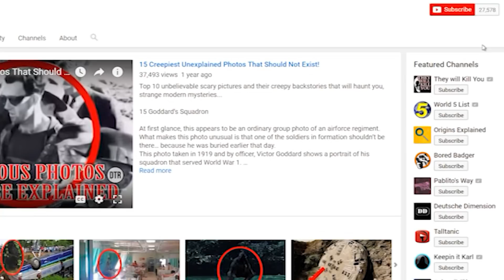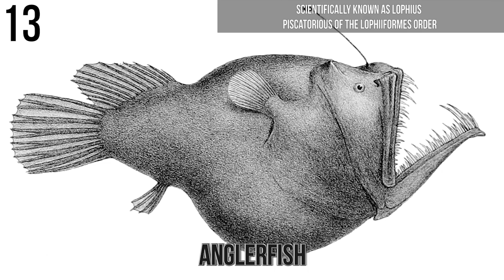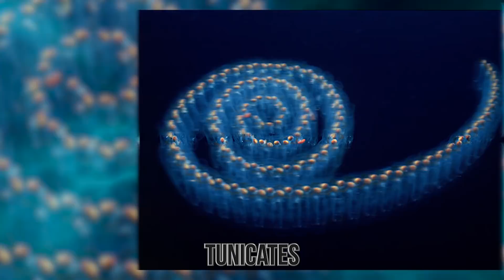Deep Sea Creatures Scientists Spotted By Chance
From the faceless fish to the fish with wings here are 14 sea creatures that scientists spotted by chance.
8. Barreleye Fish
The fish with a downtrodden look is often called a "spook fish," and they have a close resemblance to the hatchetfish. The unique sea creature can grow up to six-inch lengths, and they reside at 3000 feet depths below the pacific ocean. The barreleye fish is uniquely encased in a transparent dome...
7. Lizard Fish
The Lizard fish is yet another discovery scientists stumbled upon off the coast of Australia in 2017. The deep sea fish features a pair of haunting eyes and a maw of sharp teeth. Being ambush predators, the fish lie in wait for unsuspecting prey before striking once they grab onto prey, their teeth do the rest of the work pushing it deeper inside the mouth.
The fish can grow up to more than two-feet lengths, and they are hermaphrodites with both male and female organs. That also means that they can mate with any of the members of their species. They live 3,000 to 8,000 feet below the surface being the reason why humans rarely encounter.
6. Sea Cucumber (Pink See-Through Fantasia)
Also christened the "Pink See-Through Fantasia," the Enypniastes eximia came under our radar back in 2007. A team of marine biologists discovered the fish 2,500 meters beneath the Celebes Sea. The group of scientists was on a biodiversity exploring mission when they stumbled upon the sea cucumber.
The sea creature gets its name from its transparent skin puts its mouth,  intestines, and an*s on display to the whole world. As a bioluminescent animal, it can emit light and uses the mechanism as an alarm to scare off predators during an attack.
5. Tunicates
The Urochordate also called Tunicates refer to members of the subphylum Tunicata. They are small marine creatures found in clusters all over the seas of the world. The adult membranes commonly embed themselves in a tough cellulose tunic. Bottom-dwelling sessile benthic are less modified, and their advanced forms are pelagic that can be found swimming around open water.
Tunicates usually function as hosts to parasitic animals, and the varieties found in the tropics live symbiotically with blue-green algae and unicellular plants.
4. Sea Toad
The sea toads belong to the deep-sea anglerfish family, and they usually inhabit the Atlantic, Pacific, and Indian oceans, at about 2,460-meter depths. Of the two genera, the Chaunacops occur at much deeper depths than the Chaunax. They feature large, globose bodies covered with spiny scales short and compressed tails. Their first dorsal fin ray functions as a small bioluminescent lure dangling over the mouth.
They do not travel fast but maneuver around with the help of what appears like feet. The NOAA's Okeanos crew captured one in a video displaying its most notable skills which include deflating and "balancing" on one foot. It can stay rooted in position for lengthy periods, and when it finds a suitable resting place, it positions its feet underneath its body in readiness for the "landing."
3. Bolitaena
Most animals have quite fascinating mating rituals, and the odds are even higher for a solitary creature like the octopus. However, the Bolitaena pygmaea females have a glowing ring strategically located around their mouths making mating a more effective process. Only the females have the peculiar physical feature, and they develop it after reaching maturity.
After attracting a mate and sealing the deal, the female retreats down to 800 to 1,400-meter depths below the sea level to lay eggs. At the depth, the glow of their light is faint and less likely to attract predators. Their offsprings live much closer to the surface at about 200-meter depths descending deeper as they grow.
2. Helmet Jellyfish
The mesopelagic helmet jellyfish has a red interior which in part helps to conceal its bioluminescence and that of the prey they consume. Also known as the periphylla, it was trawled in 2015 between the surface and 650 meters beneath the Gulf of Mexico.
The jellyfish typically inhabit 7,000-meter depths, but at night they swim upward in search of food. Their bodies can reach 30 centimeters in size, and their body composition consists of 90% water with the rest being gelatinous mass and tissue.
1. Bobtail Squid
The 2013 NOAA Okeanos Explorer program included foraging around the Northeast U.S canyons. A drive 07 remotely operated vehicle captured the image of the bobtail squid which is less than a foot long. The bioluminescent sea creature of the Sepiolida order can control the brightness of its glow.
They have a close relation to cuttlefish, but they spot a rounder mantle. The squid also has two tentacles and eight suckered arms which look like very thin human fingers at first glance.